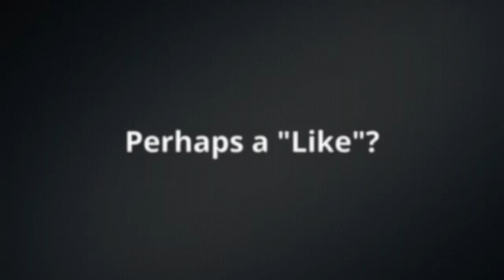The Generation Jump #16- Gillian Welch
In which David professes his love of American music, and suggests that if one has David Rawlings, one does not need much else to feel good.